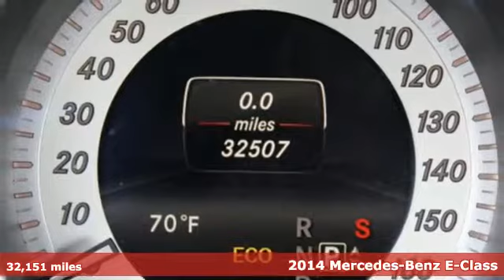Used 2014 Mercedes-Benz E-Class Spring TX, TX EF276907P - SOLD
Year: 2014
Make: Mercedes-Benz
Model: E-Class
Trim: E 350
Engine: 6 Cyl. 3.5 L
Transmission: Automatic
Color: Black
Interior: Black
Mileage: 32151
Stock #: EF276907P
VIN: WDDKJ5KB8EF276907
This Mercedes-Benz E-Class has a strong Premium Unleaded V-6 3.5 L/213 engine powering this Automatic transmission. Window Grid Antenna, Wheels: 18 5-Spoke Alloy -inc: 8.0 x 18.0 front and 8.5 x 18.0 rear, Valet Function. Carfax One-Owner. 6 Carfax Service Records.*Packages That Make Driving the Mercedes-Benz E-Class E 350 An Experience*Trunk Rear Cargo Access, Trip Computer, Transmission: 7-Speed Automatic -inc: sport and economy shift modes and steering wheel shift paddles, Transmission w/Driver Selectable Mode and TouchShift Sequential Shift Control w/Steering Wheel Controls, Tracker System, Tires: P235/40R18 Fr & P255/35R18 Rr AS, Tire Specific Low Tire Pressure Warning, Systems Monitor, Strut Front Suspension w/Coil Springs, Steel Spare Wheel, Side Impact Beams, Send2Benz Selective Service Internet Access, Remote Releases -Inc: Power Cargo Access, Remote Keyless Entry w/Integrated Key Transmitter, 2 Door Curb/Courtesy, Illuminated Entry, Illuminated Ignition Switch and Panic Button, Regular Amplifier.*Know You're Making a Reliable Purchase *According to Carfax's history report: Carfax One-Owner Vehicle, No Damage Reported, No Accidents Reported, 6 Service Records.*Stop By Today *Come in for a quick visit at Fred Haas Toyota World, 20400 Interstate 45, Spring, TX 77373 to claim your Mercedes-Benz E-Class!

Address:
20400 Interstate 45 North